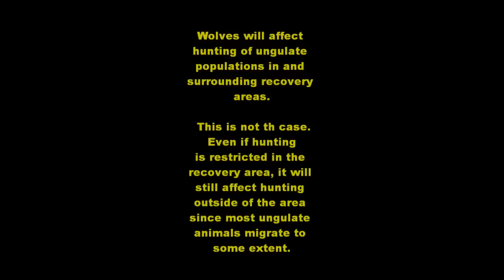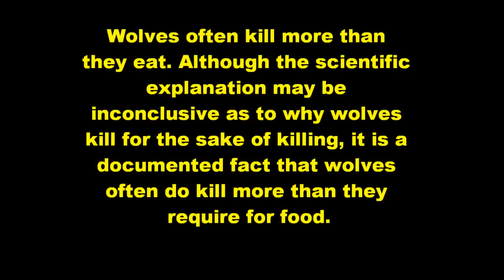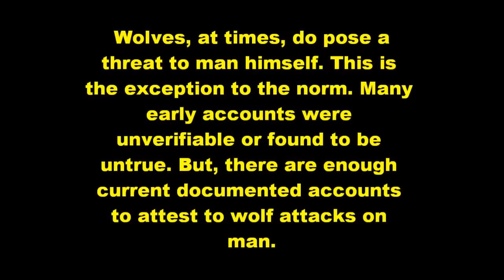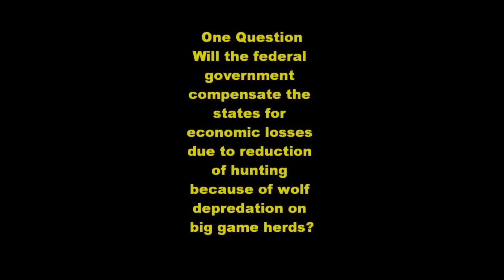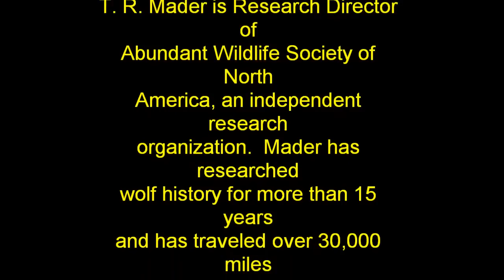Conclusions of the wolf Historical study.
QUESTIONS THAT MUST BE ADDRESSED ON WOLF REINTRODUCTION

                           THE WOLF: MYTH, LEGEND & MISCONCEPTION
                                                         Coming next!!

1.   Should the wolf be on the Endangered Species Act (ESA) when there are thousands of wolves Between Alaska, Canada and Minnesota,Idaho,wyoming,Michigan?

2.      Would reintroduction increase taxes in states surrounding wolf reintroduction areas due to:

A.    An increase in personnel to handle the wolf problems (trappers, hunters, wildlife specialists, etc.)?

B.     The loss of hunting revenue for wildlife management

3.      Is there a guarantee of success in eradicating "problem" wolves?

4.      Do advocates of reintroduction even care if wolves leave recovery areas? Or, do they have other objectives beyond the reintroduction of wolves such as land lock-up and control?

5.      Is there a termination provision in the Wolf Recovery Plan? Example: What happens if the wolves don't stay in designated recovery areas? Would more wolves be released? Is there a quota of wolves that must stay in the recovery area for the program to be considered a success?

6.      Will the federal government compensate the states for economic losses due to reduction of hunting because of wolf depredation on big game herds?

7.      What are the ramifications of wolves straying from recovery areas? Where will the funding come from to eradicate the "disperser" wolves that will, year after year, come out of the recovery areas into other areas where they are not wanted?

8.      What steps will be taken to assure that deer herds will not be exterminated due to wolf depredation as has happened in several areas of the Western Hemisphere?

9.      Would the wolf enhance the public safety in or near recovery areas?

10.  Would the wolf harm a lost child or injured hiker/snowmobiler in or near a recovery area?

11.  Should tax dollars be used to fund wolf recovery or should the special interest groups promoting wolf recovery be required to fund their own agenda without handouts from U.S. Taxpayers?

12.  What would a wolf do to a family pet that would get loose by accident? Would wolves come into campgrounds and attack such pets if they were tied outside a camper, trailer on motor home?

13.  Should officials and/or advocates of wolf recovery be held personally liable if a pet was attacked or injured by wolves?

14.  In the event of wolf attack on a human, who will be liable? What recourse can be followed in the case of injury or death due to a wolf attack?  Rabid wolves have attacked man. Who would be held liable, in such cases, and, who would compensate injury or death?

15.  Due to difficulty in "confirming" wolf kills, will compensation be given to "probable" kills? For example, a farmer/rancher utilizes certain grazing lands year after year with a 1% death loss in livestock. After the Wolf Reintroduction, this same farmer/rancher with the same number of livestock on the same range has an increase in death loss of livestock to 6%. If wolf kills have been established on the grazing range, will there be compensation paid on the 5% increase in death loss or will the farmer/rancher have to stand the loss without compensation?

16.  Does wolf recovery really benefit wolves? Is forcing such recovery creating "hatred" as seen in years past? Why have the 3 "S's" ("Shoot, Shovel and Shut-up") become so common in the West where wolf recovery was forced upon the people of Wyoming, Michigan, Montana and Idaho!

THIS IS A COPY WRITED VIDEO YOU CAN NOT USE ANY OF THIS!